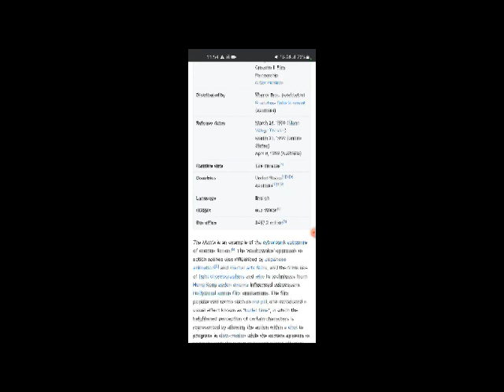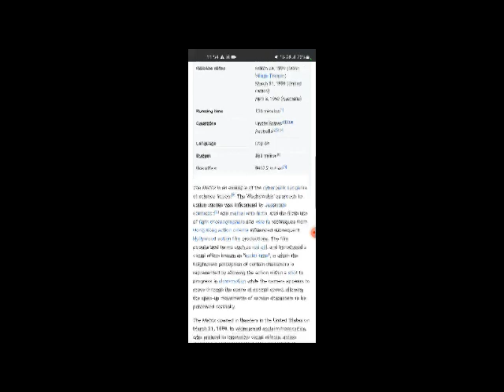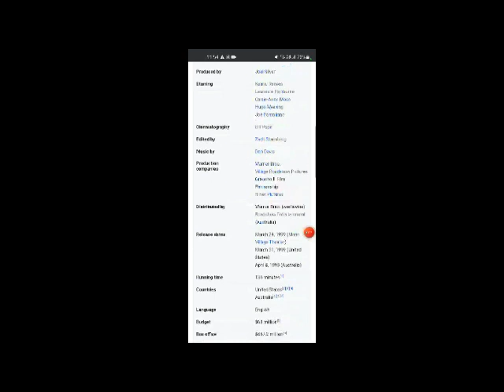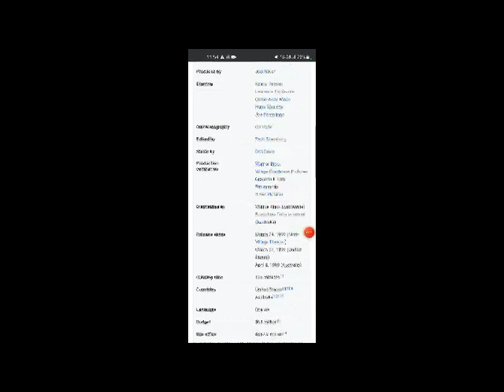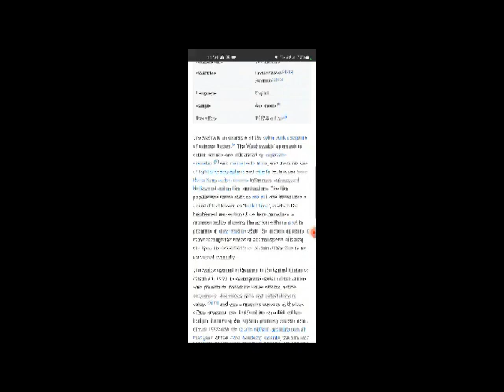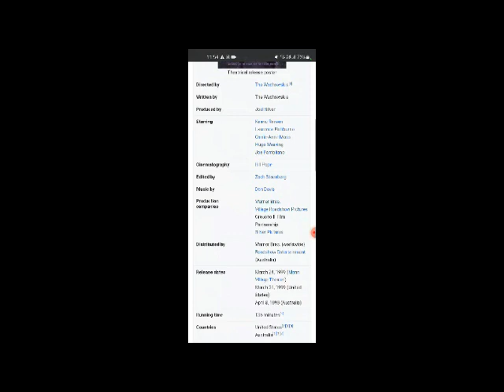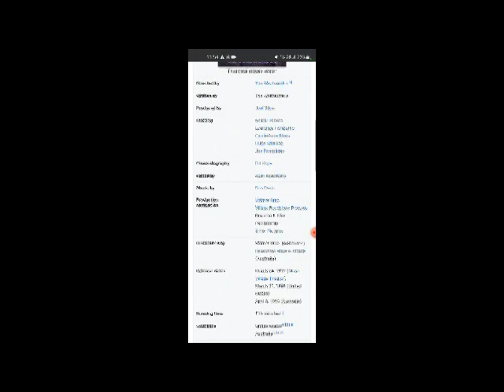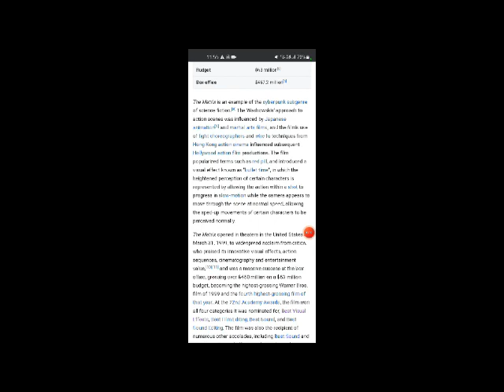The Matrix Full Movie Facts , Story And Review / Keanu Reeves / Laurence Fishburne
In this video we will tell you about fact and review of movie The Matrix .